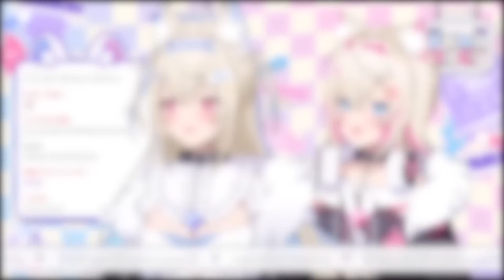Ketika FuwaMoco Pengen Bikin Stream ASMR Jadi Keinget Streamnya Kobo..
Kobo sensei